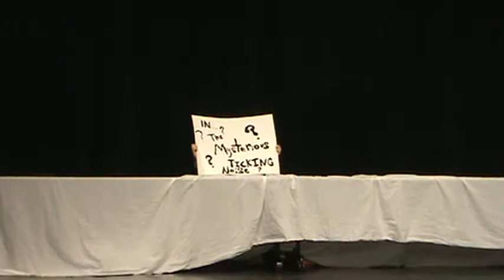Mysterious Ticking Noise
Scene Night '11 Avon High School